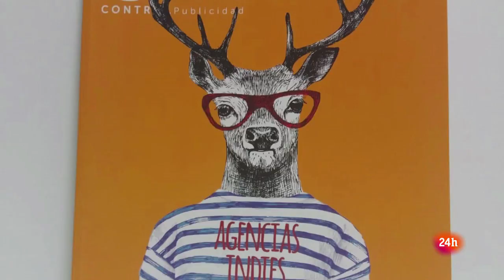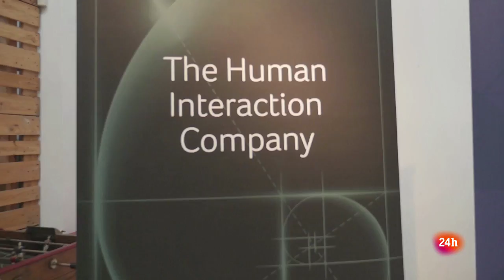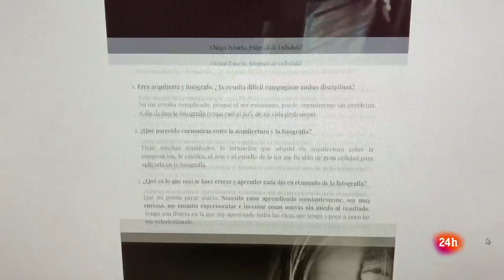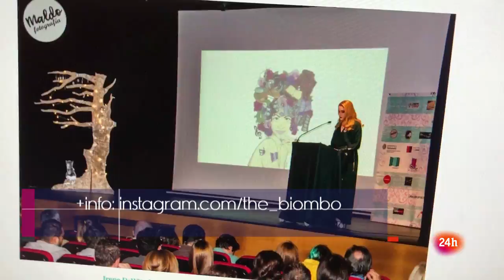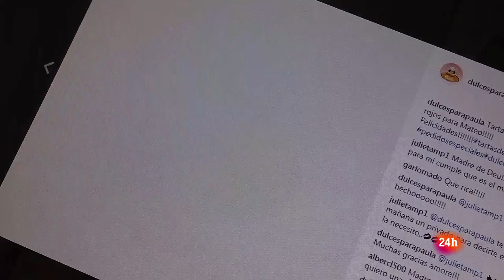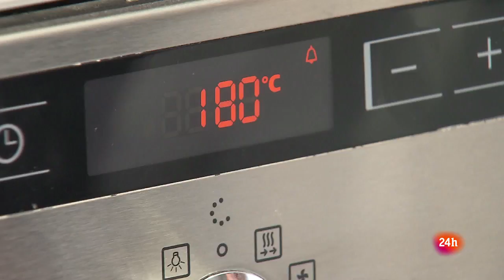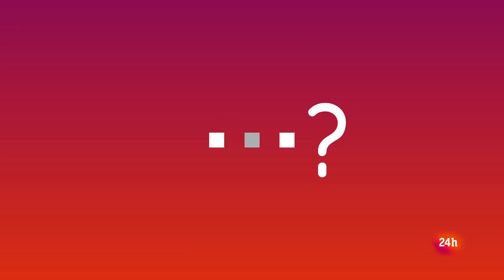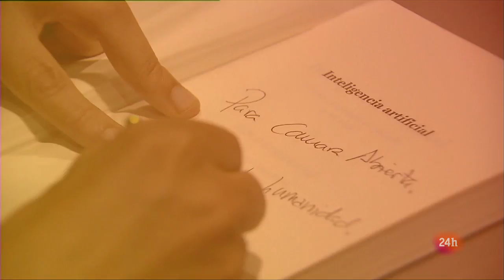Inteligencia artificial | Cámara abierta 2.0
La inteligencia artificial es el tema protagonista en el próximo programa. Abrimos desde el 1º Foro de IA aplicada al Marketing y la Comunicación organizado por la revista Ctrl ControlPublicidad.
Además, dos historias que han encontrado en las RRSS su mejor escenario: The Biombo y Dulces para Paula. En Visto en... el último videoclip de Celia Carballo. Y en 1minutoCOM cerramos con el experto en Inteligencia artificial Pablo Rodriguez...